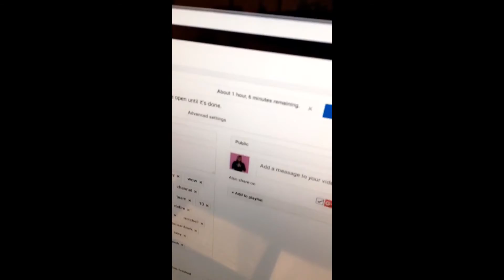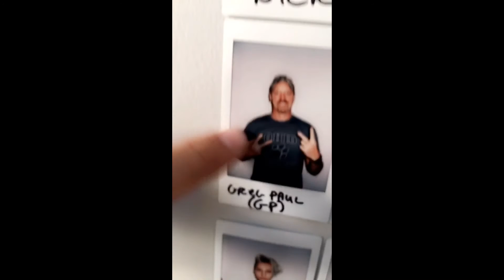Jake Paul Snapchat Story 11-20 December 2016